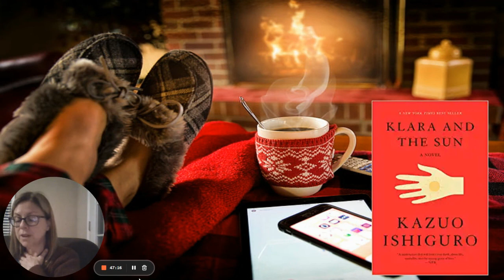Week 7 - Winter/Spring 2022 - Klara and the Sun - Part 7 - Pages 161-192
Mrs. McKinty is continuing a new book for our teenage and adult readers to enjoy, Klara and the Sun. This book is a dystopian science fiction story told from the perspective of an AI character. This book will be covered in 10 parts, with one part becoming available every other week. We hope you enjoy part 7, covering pages 161-192.